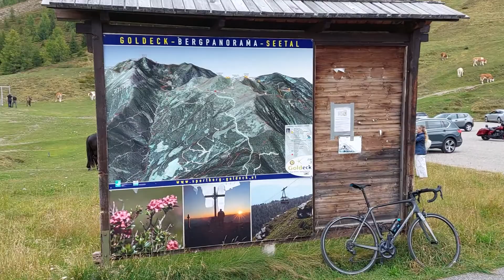20220906b_Goldeck Panoramastrasse